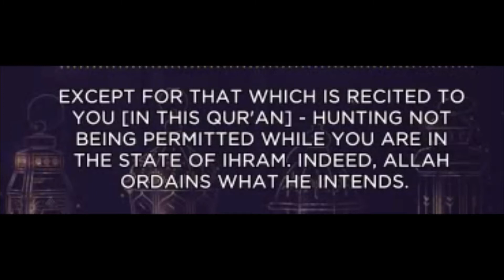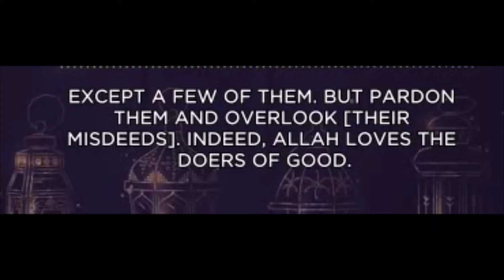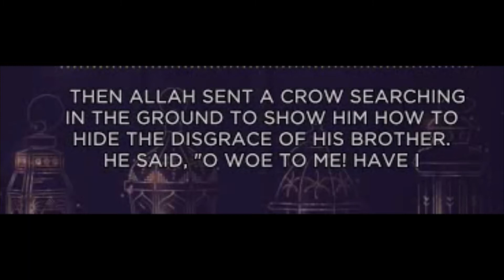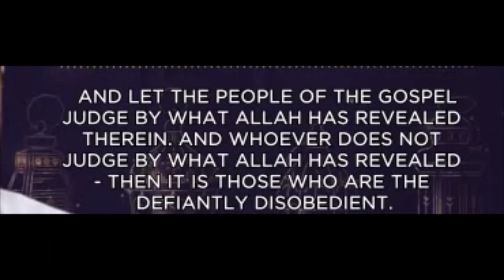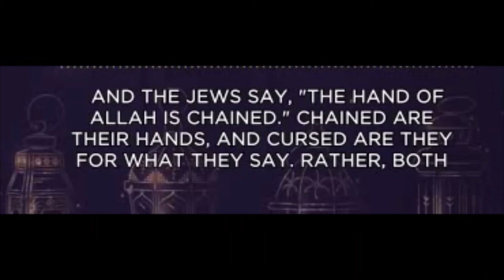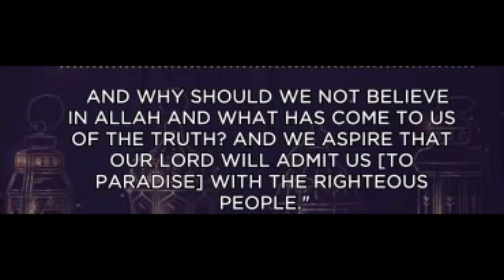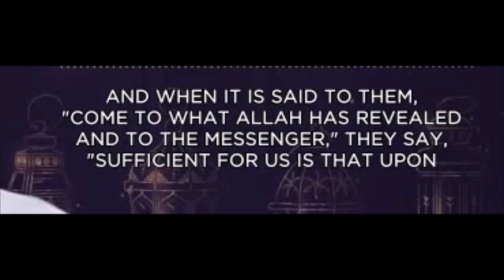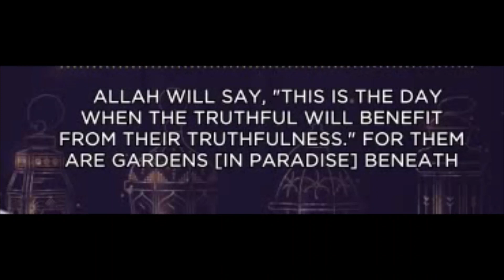Surah al maidah 05 very beautiful recitation with English Translation ***NEW***